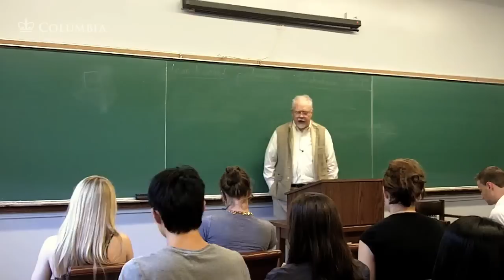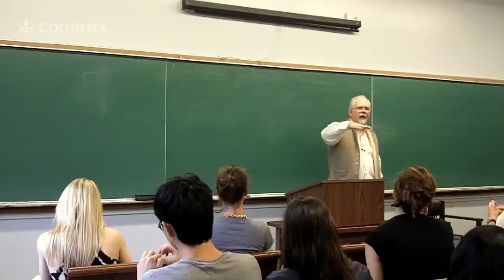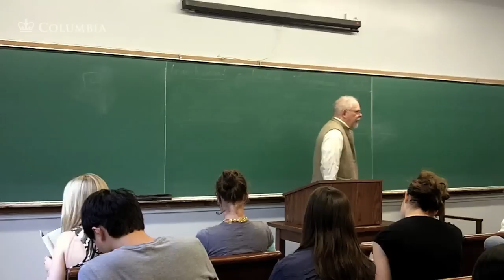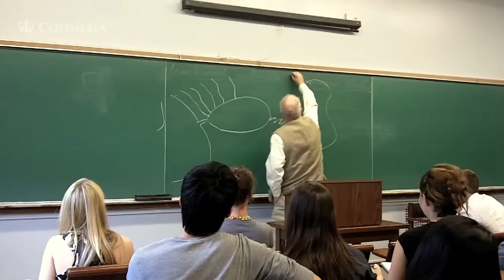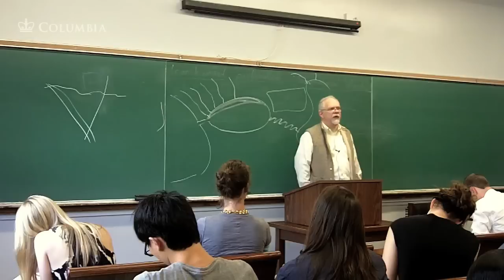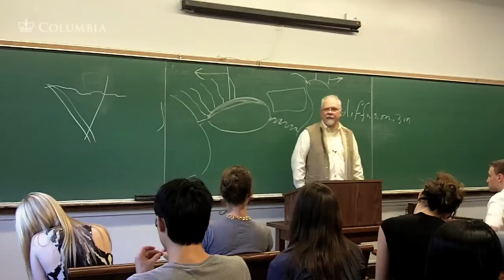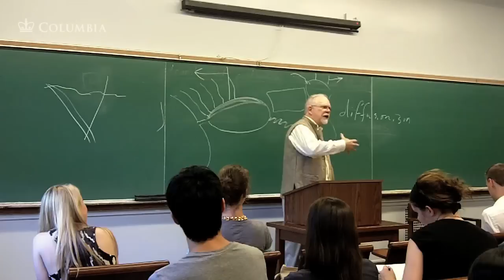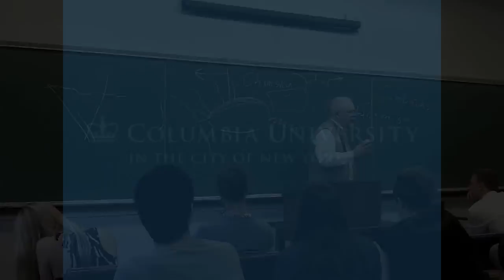Richard Bulliet - History of the World to 1500 CE (Session 2) - Valley Civilizations 8000-1500 BC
Topic: From the Origins of Agriculture to the First River - Valley Civilizations, 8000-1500 B.C.E. Part I

Speaker: Richard Bulliet
Date: 9/9/2010
Course number: W3902
Course title: World History to 1500 CE
School: CC